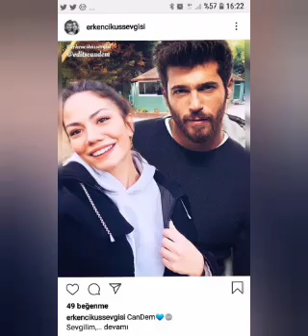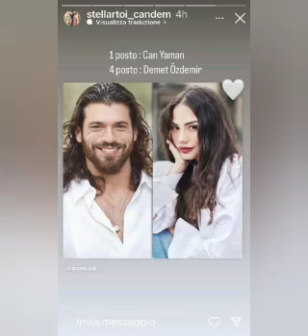CAN YAMAN HA DETTO: "ERAVAMO MOLTO EMOZIONATI IL PRIMO GIORNO DEL NOSTRO MATRIMONIO E."demetözdemir